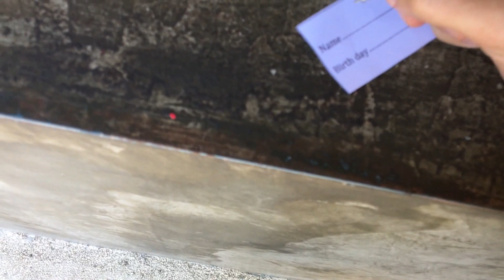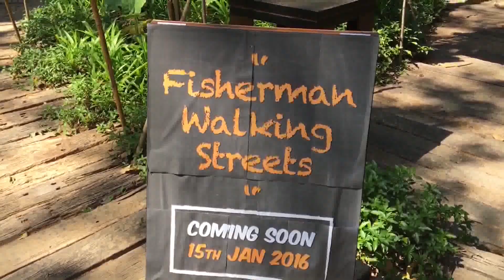НОВЫЙ ПЛЯЖ ПАРАДАЙС 2016 ГОД, PARADISE BEACH НА ОСТРОВЕ ПХУКЕТ, ТАИЛАНД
как добраться до пляжа Парадайс, Paradise Beach на острове Пхукет. Обновленный пляж Paradise
Всем привет дамы и господа с вами Сан Саныч Богомолов можно просто "Богомолыч"
живу в Таиланде на острове Пхукет уже четвертый год!
Помощь проекту Сан Санычу Богомолову и Леониду Шпаку на доширак
деревянные рубли переводить на Yandex Деньги - 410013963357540